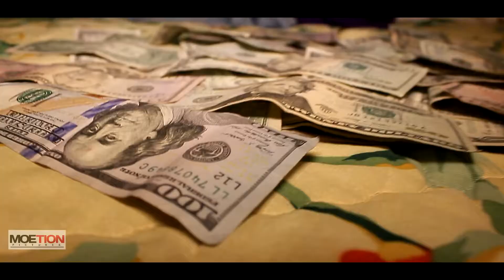"Drippy Off My Ass" by Peso Savage (directed by Moe Beatz)